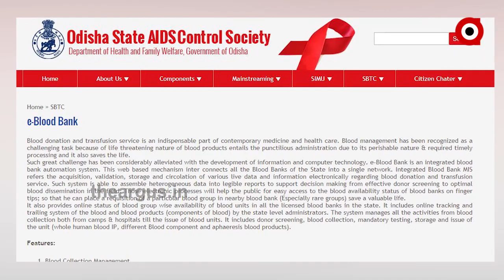କରୋନା ମହାମାରୀ ବେଳେ ରକ୍ତର ମହାଲୁଟ ....